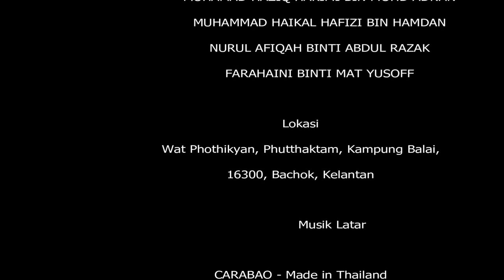SKP2204 HUBUNGAN ETNIK: KEUNIKAN BUDAYA ETNIK SIAM KELANTAN DI MALAYSIA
TUGASAN VIDEO DOKUMENTARI SKP2204 HUBUNGAN ETNIK SEM1 2020/2021 KUMPULAN 7

TAJUK: KEUNIKAN BUDAYA ETNIK SIAM KELANTAN DI MALAYSIA

NAMA KUMPULAN: SOMTAM

NAMA PENSYARAH: PUAN SRI RAHAYU BINTI ISMAIL

NAMA AHLI KUMPULAN:
1. MUHD HAZIQ HAKIMI BIN MOHD ADNAN 201793
2. MUHD HAIKAL HAFIZI BIN HAMDAN 201797
3. NURUL AFIQAH BINTI ABDUL RAZAK 202292
4. MUHD FIKRI BIN MOHD NAJIB 203354
5. FARAHAINI BINTI MAT YUSOFF 203355